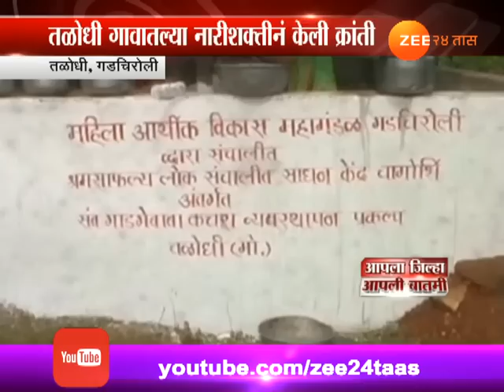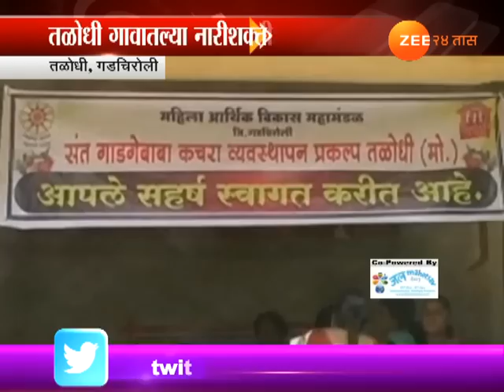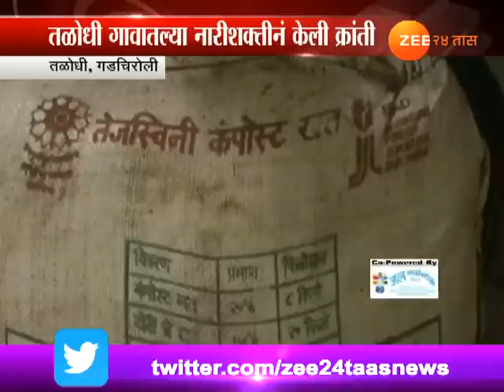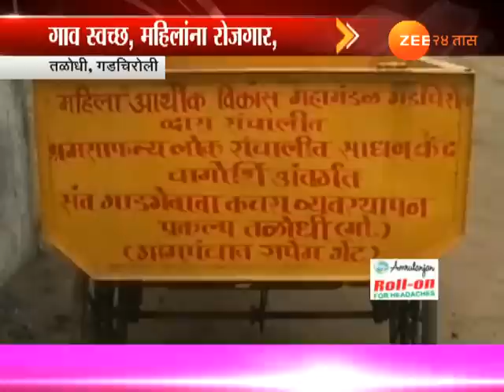Gadchiroli,Talodhi Villegers Women take Big Step Of Compost Fertilizer In Village